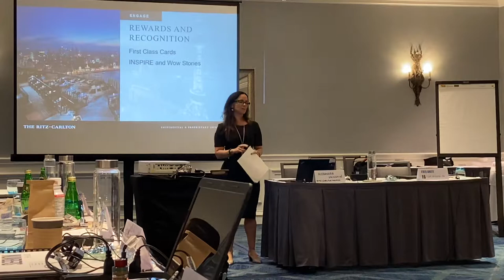October 23rd 2019 The Ritz Service Training